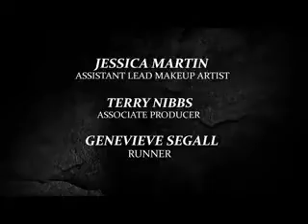Laws of Abel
Zombie time